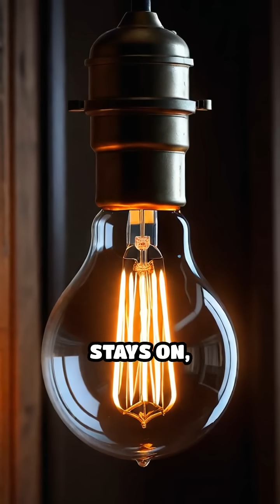Thomas Edison and the Lightbulb: When Failure Lit the Way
Thomas Edison didn’t invent the idea of the lightbulb—he just made it actually work.
After thousands of failed attempts, one version finally stayed lit.
And that moment?
It literally changed the world.
Streetlights. Homes. Factories. Cities that never sleep.
The lightbulb wasn’t just a glow-up—it flipped the switch on modern life.
And yeah, Edison caught a lot of credit.
But what he really invented was a new way to fail forward… until something worked.